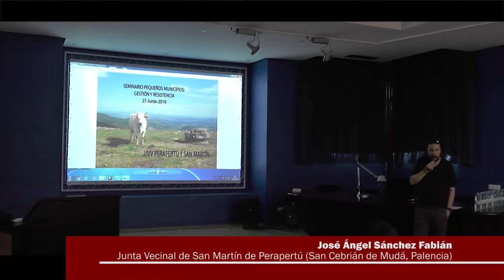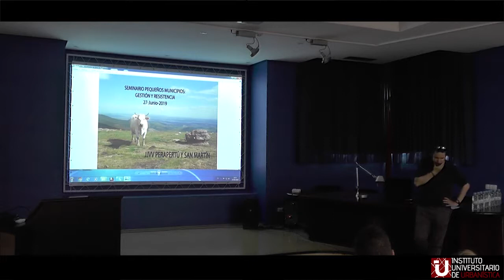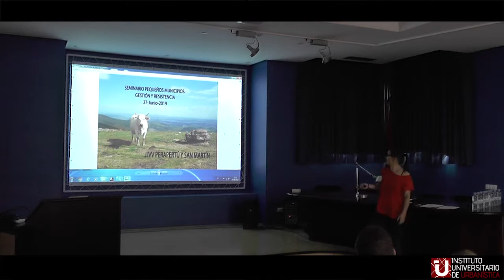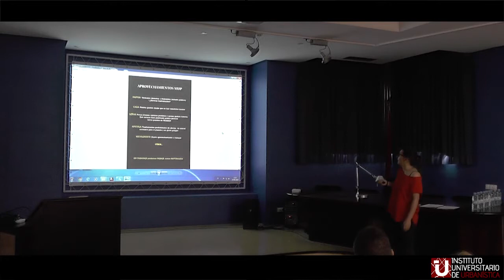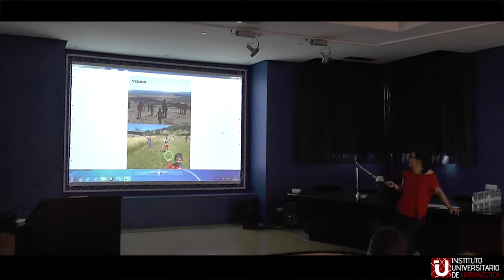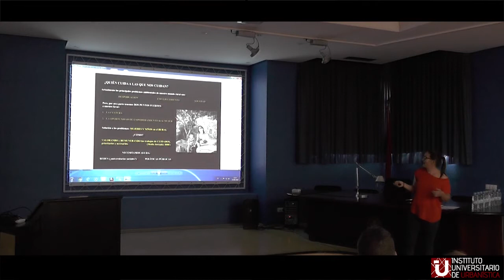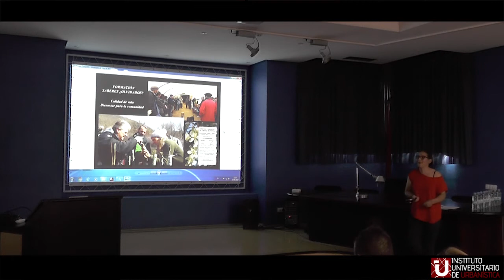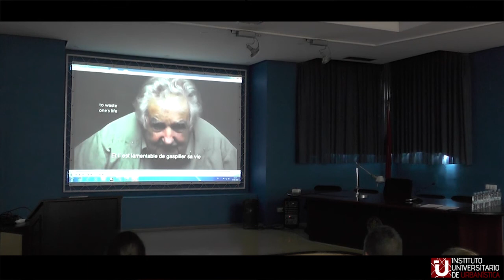1. Las irreductibles Juntas Vecinales de Castilla y León: la "primera línea de fuego"